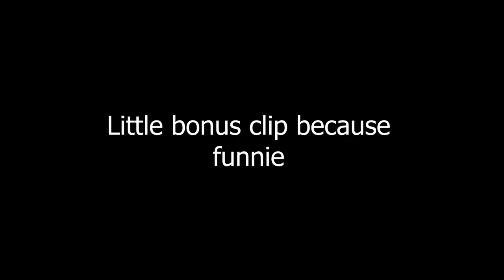Call of Duty: Warzone (Rebirth Resurgence) [Best game we've ever played] w/ TheGamerTrials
Fabrizzio and I had our first win together on Rebirth Island! Really good communication and overall a very great game!